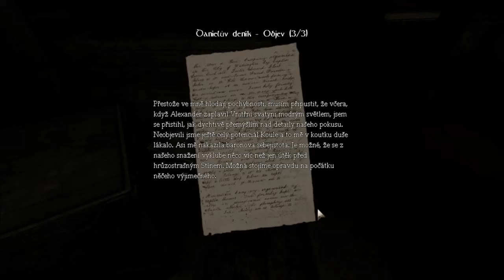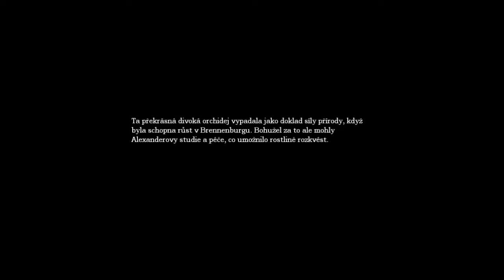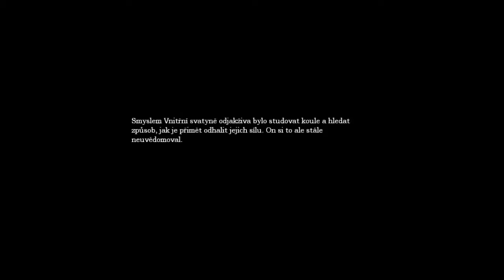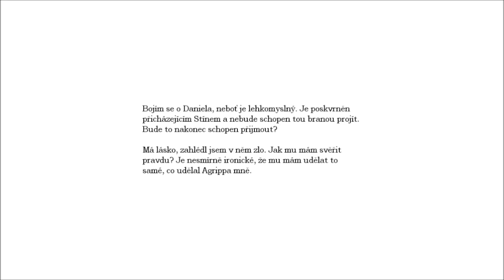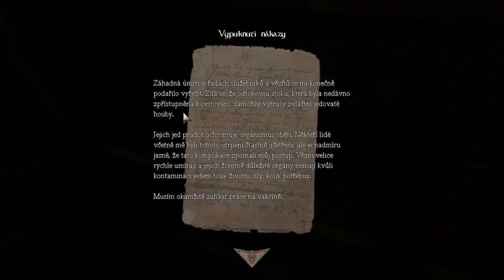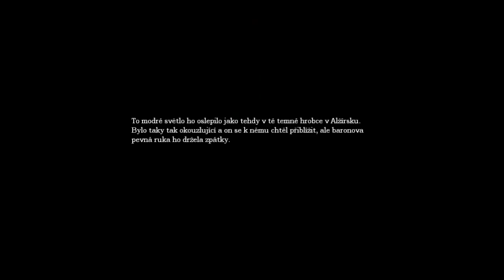[CZ] Let's Play - Amnesia: The Dark Descent - Part 12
Johoho... blížíme se ke konci... cejtím t ov kostech :D